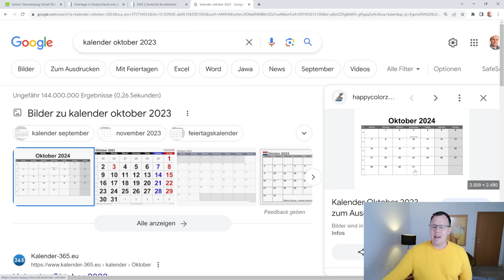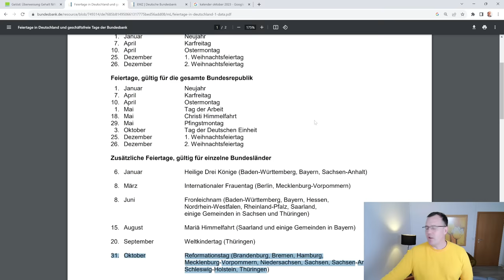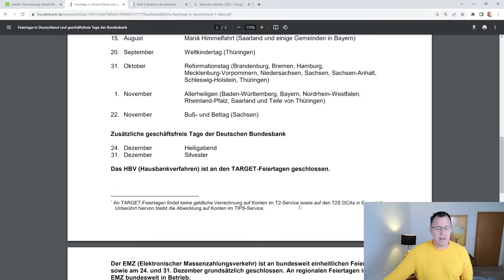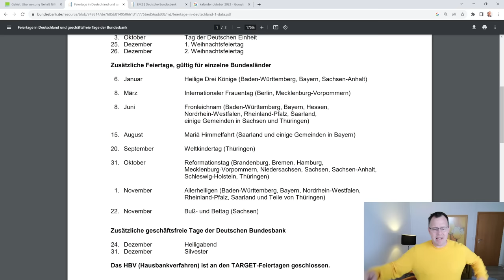Rentenzahlung Oktober 2023: Dienstag der 31.10.2023 ist Reformationstag (2023)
Wann wird die Rente im Monat Oktober 2023 gezahlt. Ist es der 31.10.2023, der in verschiedenen Bundesländern ein landesrechtlicher Feiertag ist und daher am 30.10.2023 zu zahlen ist, oder verbleibt es beim 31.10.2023, als Zahltag. Nur die bundeseinheitlichen Feiertage sind auch Bankfeiertage. So sagt es zu mindestens die Deutsche Bundesbank.

Wichtiger Hinweis zum Video: Der 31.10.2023 ist ein Dienstag und nicht wie fälschlicherweise im Video angegeben Donnerstag. Hier war ich leider im falschen Jahr 2024 und nicht 2023!
Vielen Dank an die Community für diesen Hinweis!